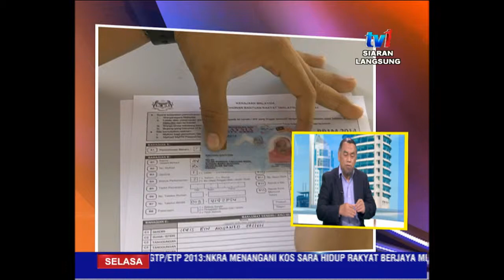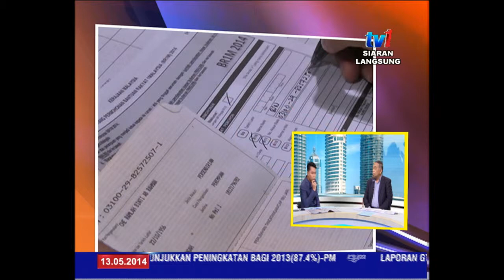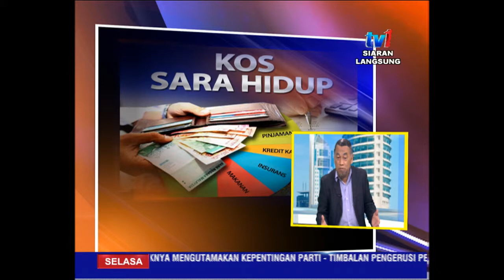GTP - DR BARJOYAI BARDAI